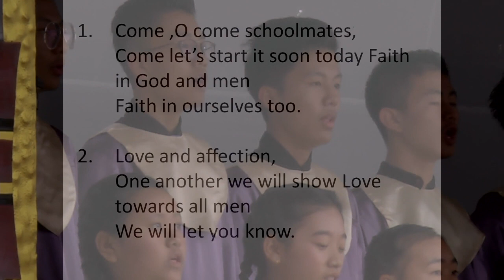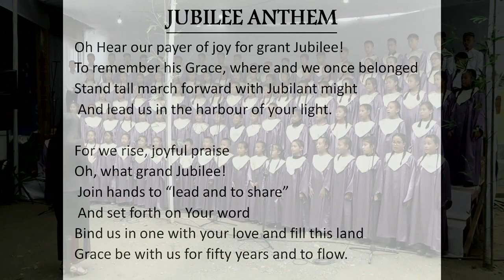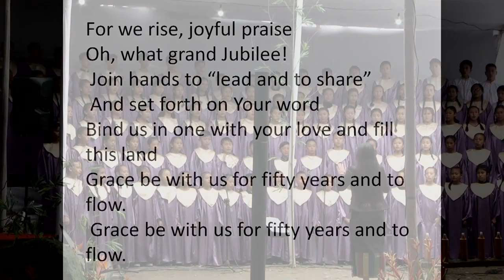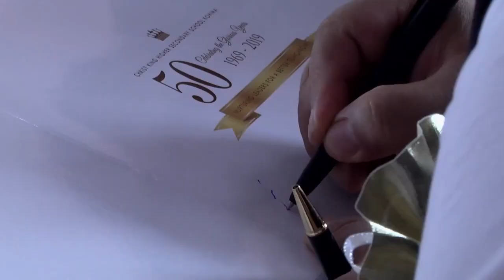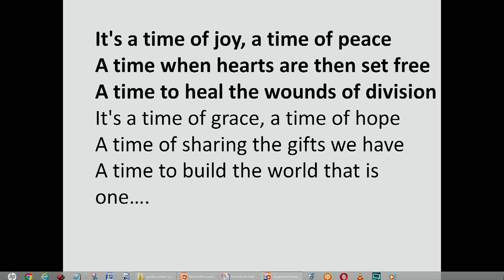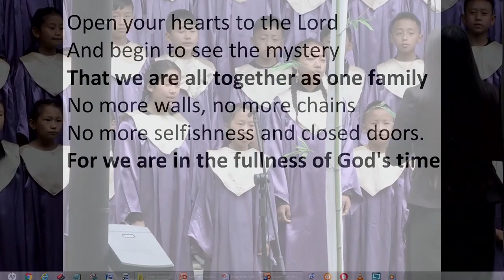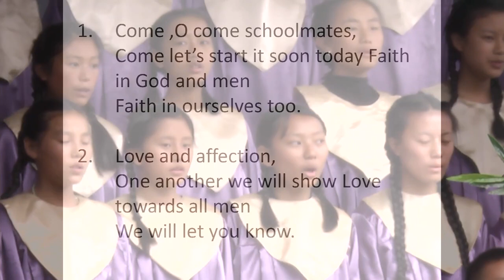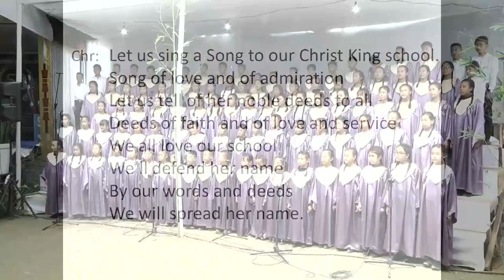Christ King Higher Sec School Kohima 50th Jubilee Part 1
Celebrating 50th Jubilee Christ King Higher Sec School Kohima had Minister of Hr & Tech Edn Imna Along as the guest of honour, and many special items as part of the Jubilee, in 2019.